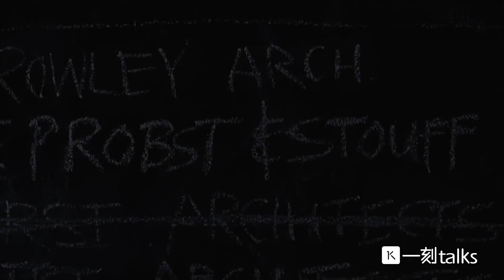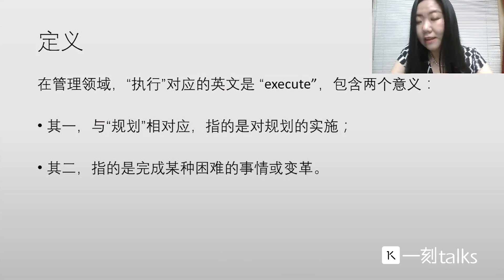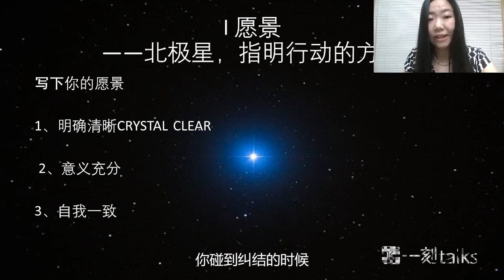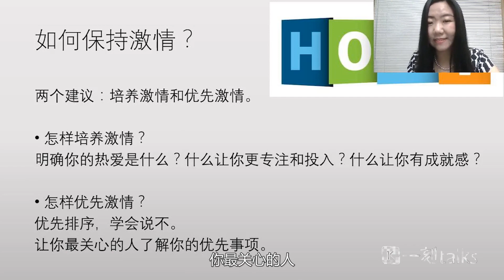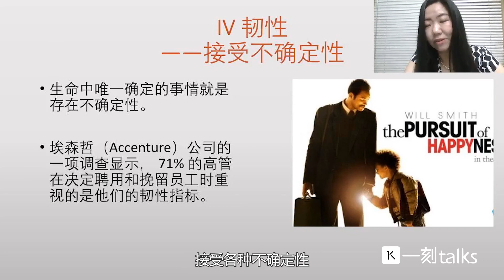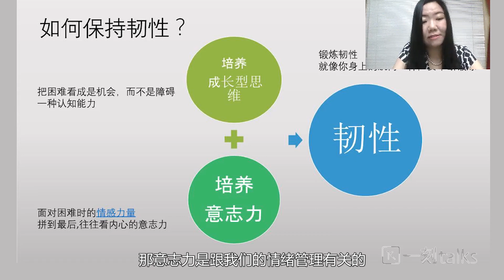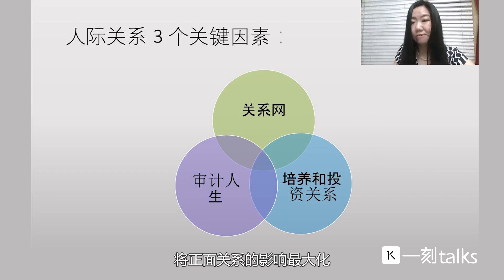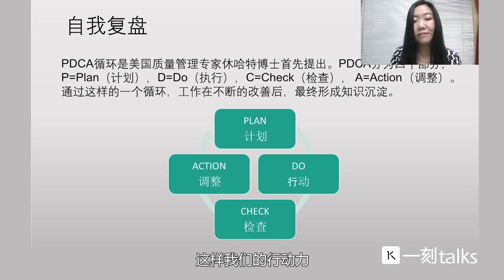一刻talks |职场中的“积极废人”：我们缺的不是能力，而是执行力